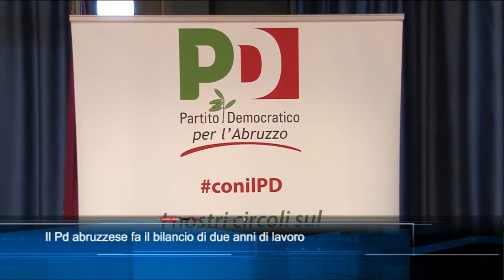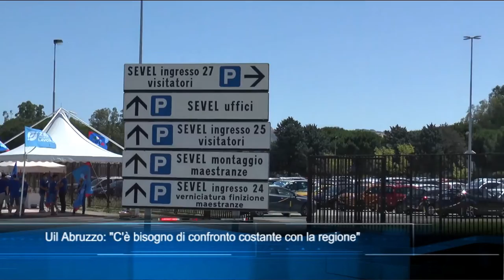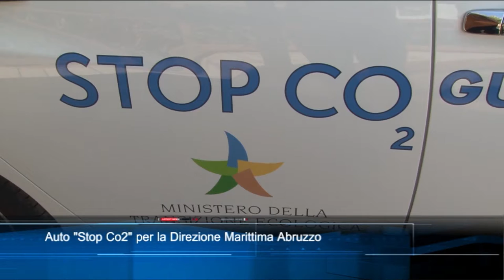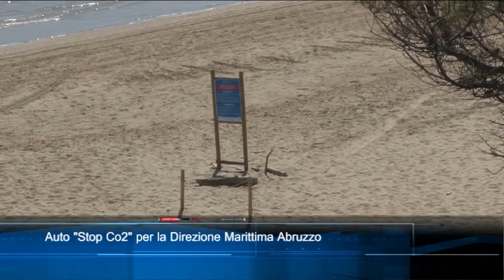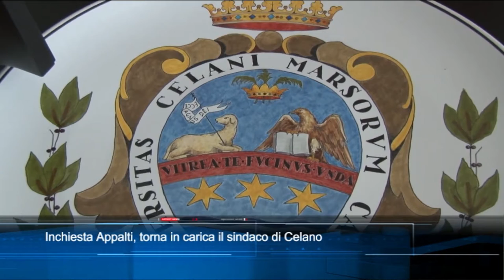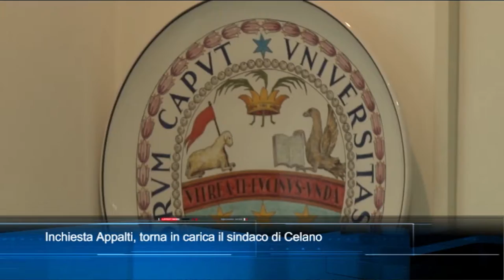TgSei Edizione delle 19 Mercoledì 7 luglio 2021